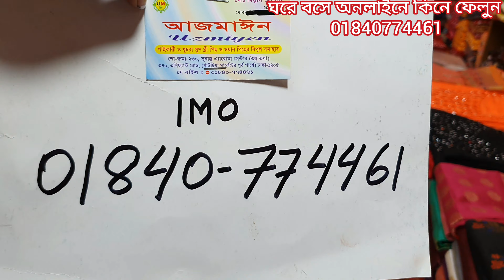অসাধারণ সুন্দর নিউ ডিজাইনের মালহা ব্যান্ডের থ্রি পিস কিনুন ঘরে বসে।malha brand three piece price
malha three piece#new three piece